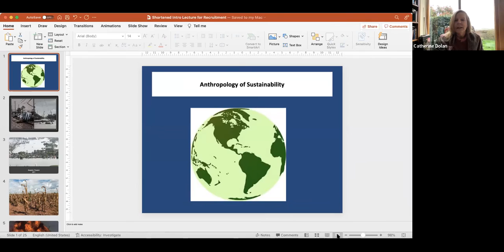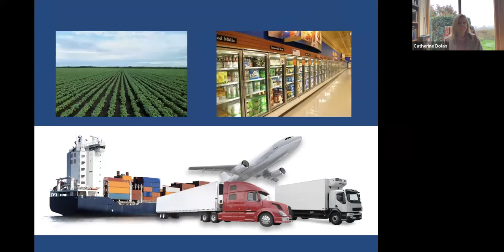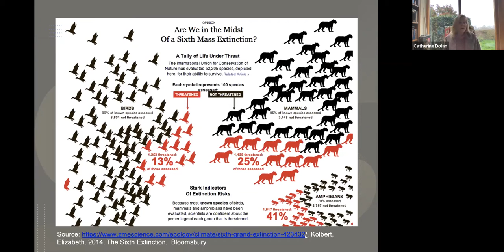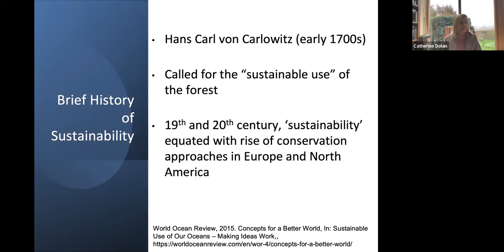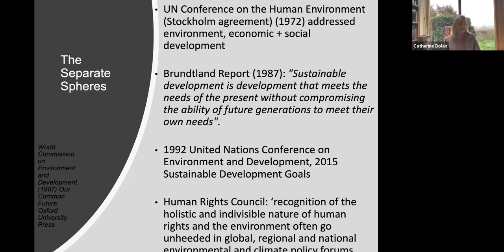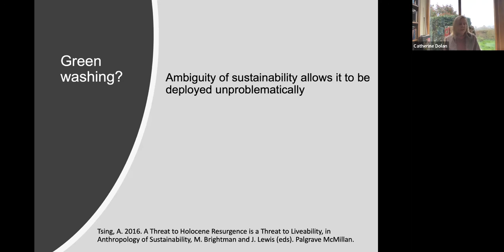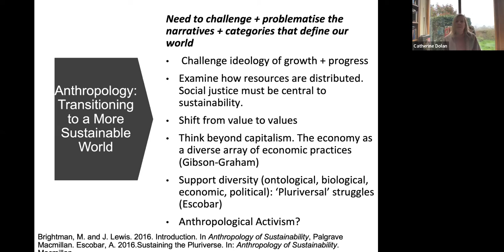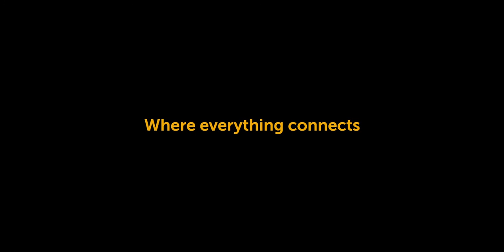Anthropology and Sociology: Postgraduate Taster Day 2022